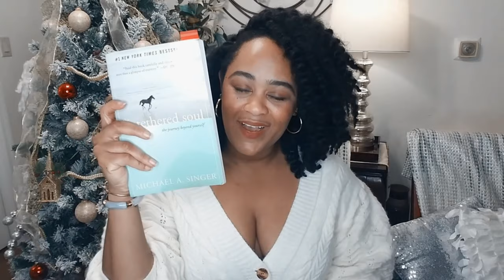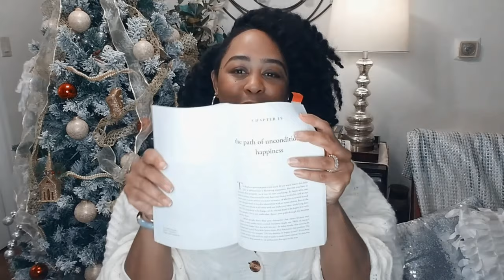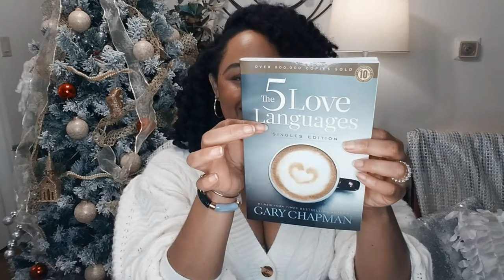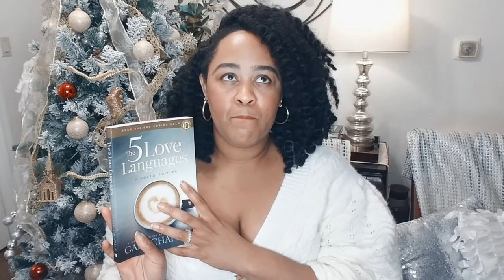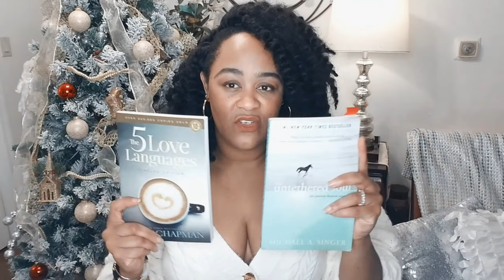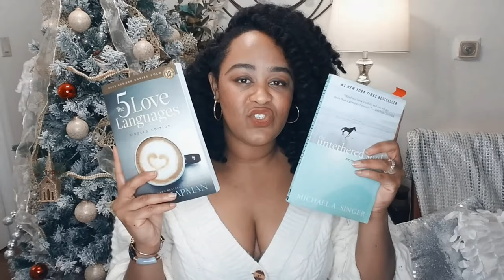AMAZON UNI-SEX GIFTS | Things I've Been Loving: $75 Under | UNVEILING NAAVA 2021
Hey You! Namaskar!
On my blog, I talk about things I love. This is a Channel all about that.

Amazon Products:
Clothing:
**Daily Ritual Women's Relaxed-Fit Mock-Neck Short Puffer Jacket
**Chigant Women Button Down Cardigans Long Sleeve Cable Knit Sweater V-Neck ( Original Sweater Sold OUT) This is an Alternate version I hope its just as nice)
Another Sweater Option, I hope it is just as nice
**Asskdan Women's V Neckline Button Down Knitwear Lantern Sleeve

Self-Care Items
**ZIZZON Manicure, Pedicure Kit, Nail Clippers Set of 12Pcs
**ZIZZON Manicure Set 18 in 1 Professional Pedicure Set Nail scissors Grooming Kit with Leather Travel Case Pink
**Eyebrow Kit, HOCOSY 8 in 1

Skincare Oils:
**PURA D'OR Organic Rosehip Seed
**PURA D'OR Organic Vitamin E Oil
**PURA D’OR Organic Jamaican Black Castor Oil

Travel Organizer:
**Relavel  Toiletry Bag with Hanging Hook Travel Bag Waterproof
Guy Option
**Elviros Toiletry Bag for Men
**BoomRich Toiletry Bag Travel Bag with Sturdy Hanging Hook
TECH PRODUCTS:
**Anker PowerCore 13000 Portable Charger - Compact 13000mAh 2-PorT
**Sony SRS-XB13 Extra BASS Wireless Portable Compact Speaker
**Hard Travel Case Replacement for Sony Portable Bluetooth Speaker

Jewelry Cleaner
**Magnasonic Professional Ultrasonic Jewelry Cleaner, WHITE
**Ultrasonic Jewelry/Eye Wear Cleaning Solution Concentrate, Blue
* *Gem & Jewelry Non-Toxic Cleaner Concentrate for use in Cleaning Machines

BOOKS:
**The Untethered Soul: The Journey Beyond Yourself
** Love Languages Singles Edition